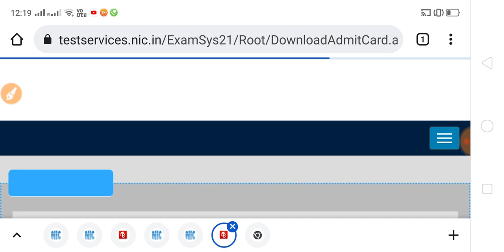Allahabad High Court RO ARO answer key | RO ARO EXPECTED CUT OFF